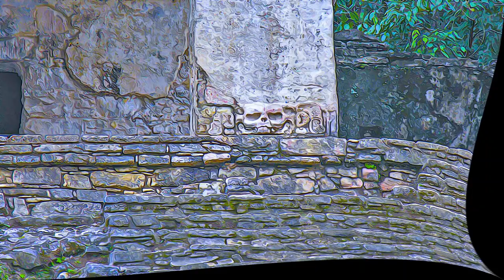Mexico - Pre-Hispanic City and National Park of Palenque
Pre-Hispanic City and National Park of Palenque,  Mexico